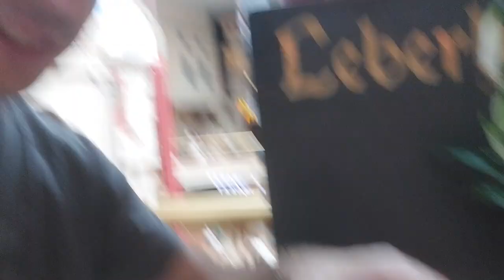Steve Vai Inviolate Tour 2022 | Frischluftbühne Posthof Linz VLOG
This VLOG is about the Steve Vai Concert from 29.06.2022 in Linz. Steve Vail live open air at Posthof Linz in austria. It was rainy but also amazing to see Steve Vai live on that almost private show. Only a few hundret people and in the end I sat in first seat. Steve Vai´s band is also amazing and I filmed some solos for you. The inviolate tour contains a lot of classics and songs from the new album. Steve Vai played some of his famous Ibanez Jem guitars like the ibanez Pia and EVO. I am very thankful for that day!